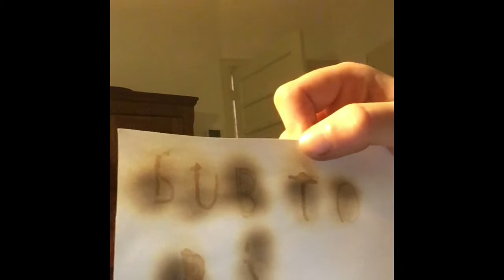How To Make Invisible Ink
This is a bad video but i guess i will have to upload it to pay the uuuuuhm. bill?